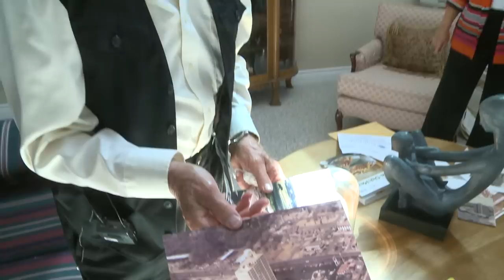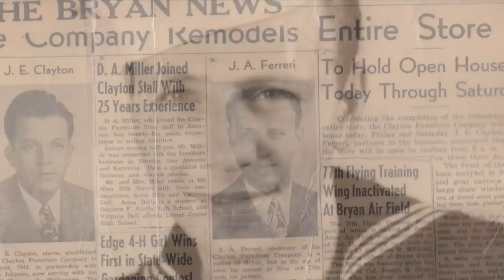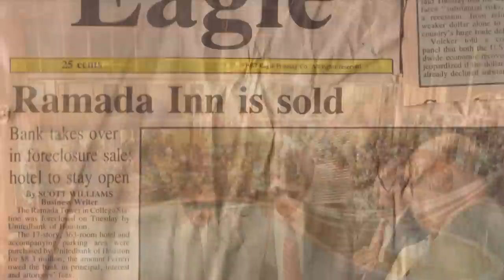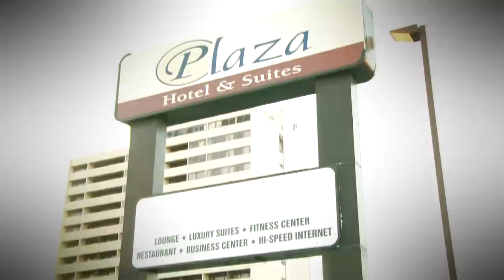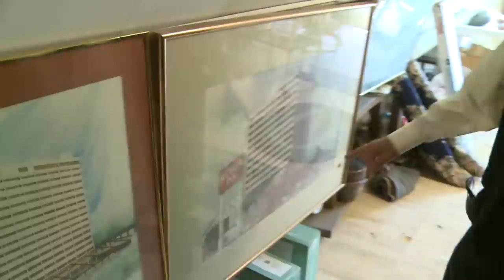The History Behind The Plaza In College Station with Builder Joe Ferreri - Shane McAuliffe KBTX